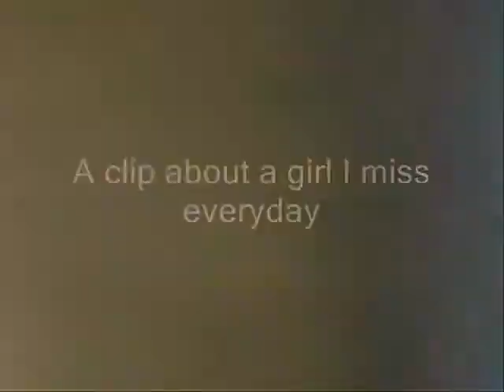Won't You Come On Over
A clip dedicated to my deario, Mich!